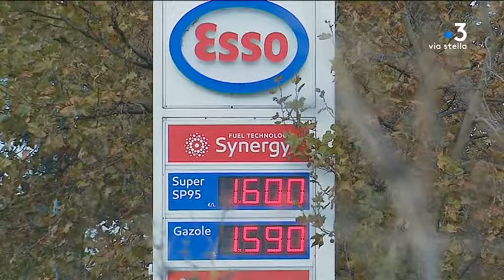Carburant : une réunion pour bloquer les prix en Corse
Une réunion s’est tenue lundi à Corte entre le Président de l’Assemblée de Corse, les responsables de la distribution de carburants et les représentants du collectif "Agissons contre la cherté du carburant en Corse", pour limiter la hausse des prix.

Intervenants - Frédéric Poletti, collectif "Agissons contre la chèreté du carburant en Corse"; Vincent Perfettini, directeur général Vito Corse; Jean Guy Talamoni, président de l'Assemblée de Corse;

Equipe - Stella Rossi, Lionel Luciani.